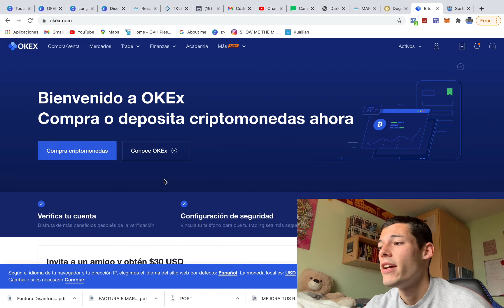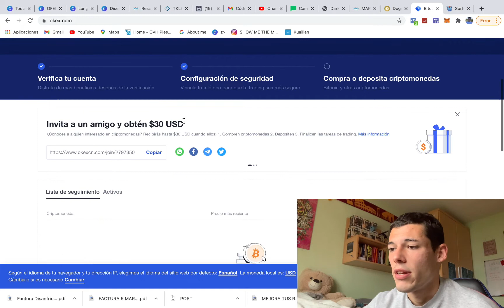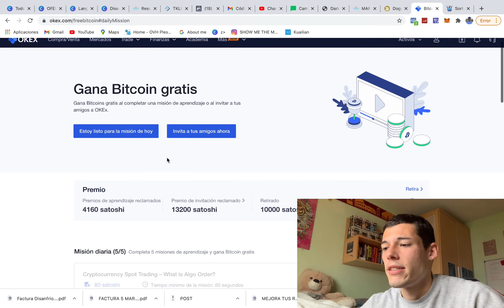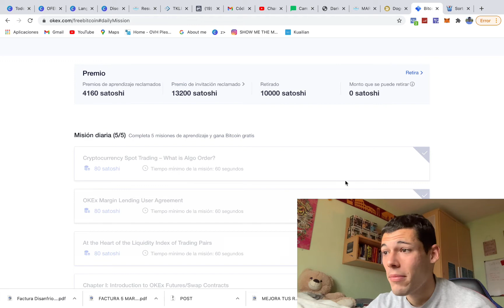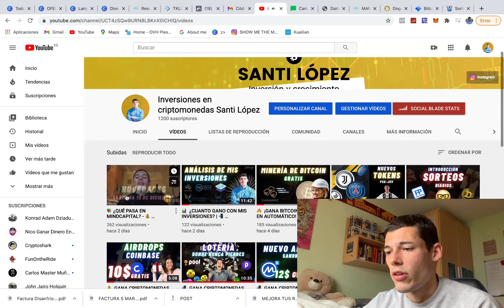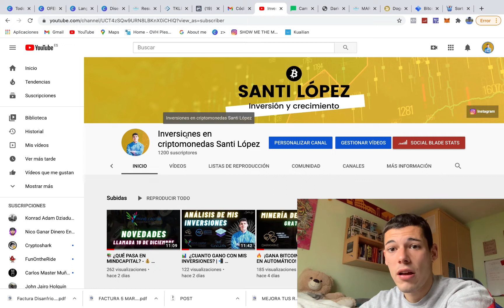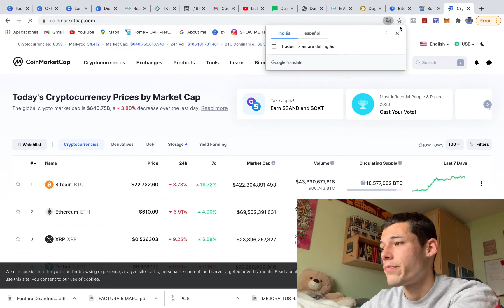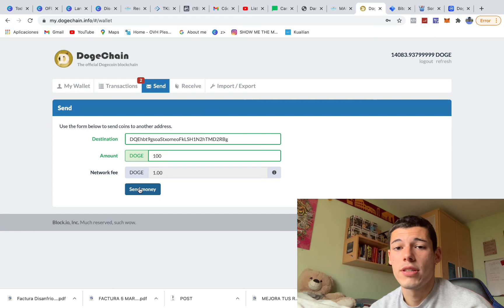🤑 GANAR SATOSHIS VIENDO ANUNCIOS FÁCIL Y RÁPIDO 🔥 - CON OKEX 2020 [ 💰 PRUEBA DE PAGO]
Hoy he querido traeros un video hablando de nuevo sobre la posibilidad de ganar Satoshis todos los días con OKEX. Esta vez traemos con el video una prueba de pago.